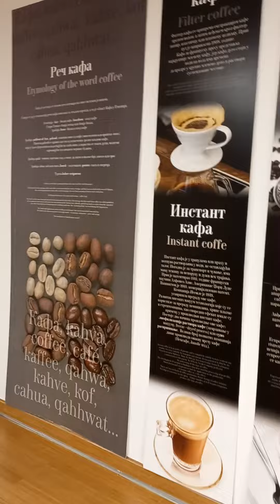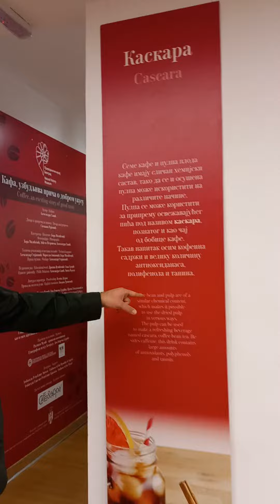Coffee, Thursday, 21-10-2021 prijepolje